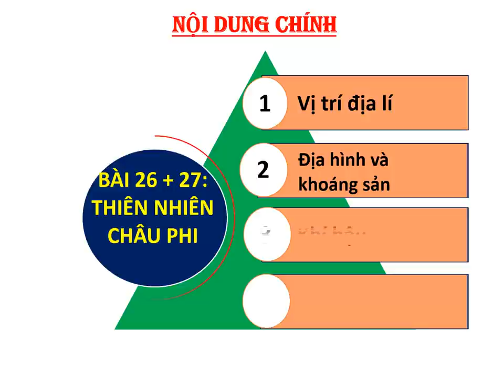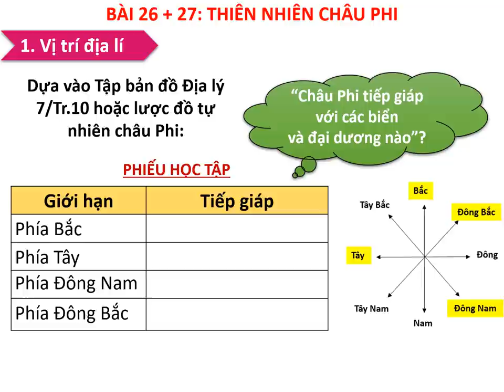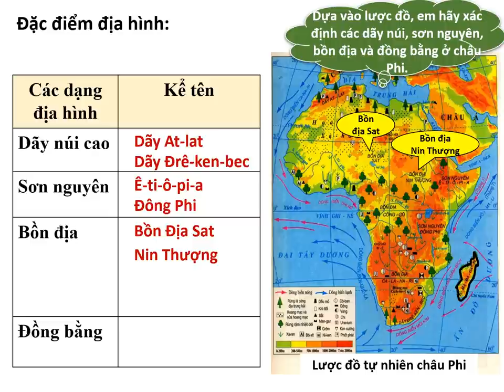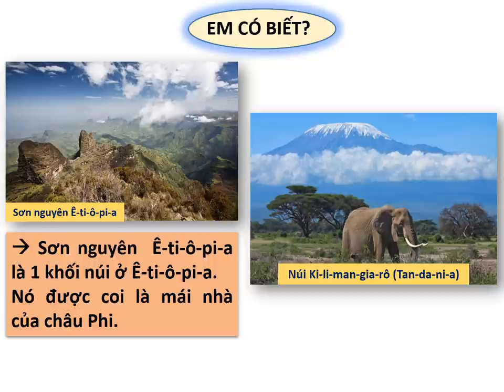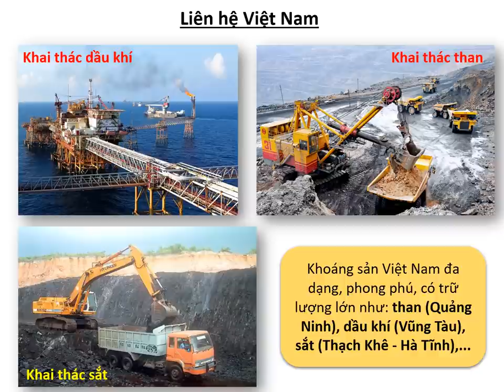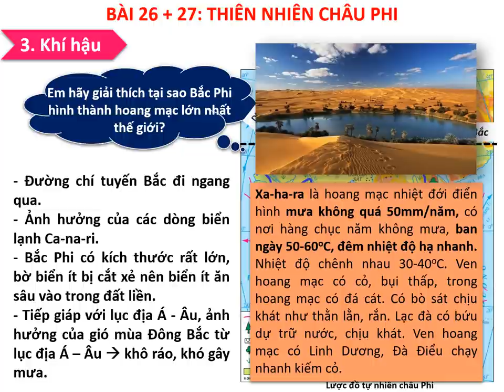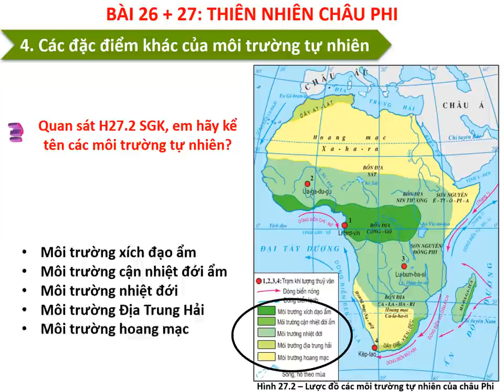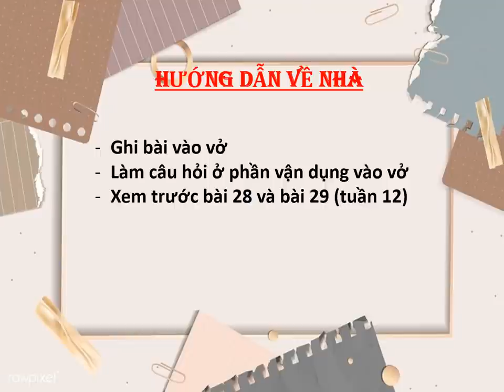ĐỊA LÝ 7 (Tuần 11 / HK1) - Tiết 21+22: THIÊN NHIÊN CHÂU PHI